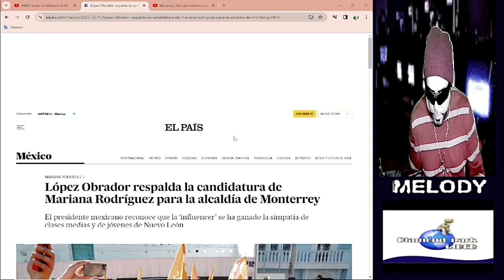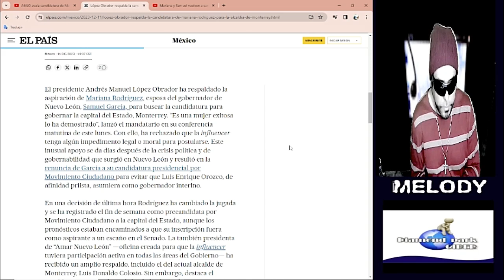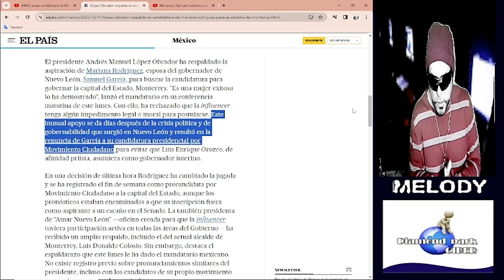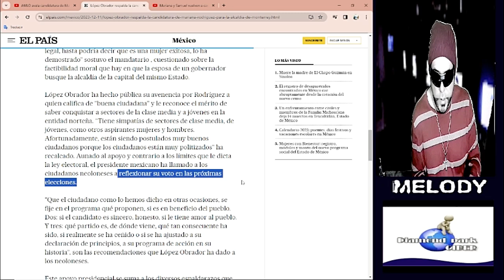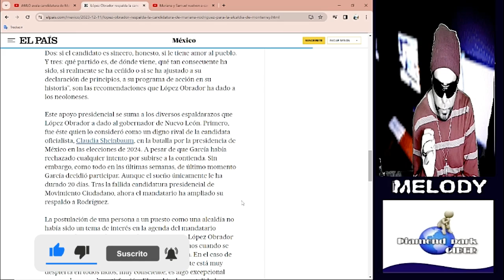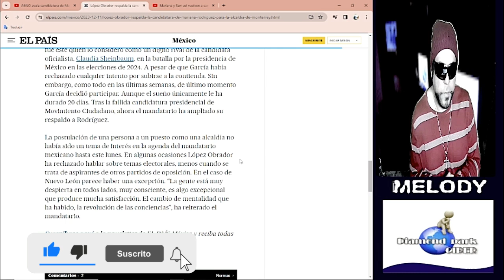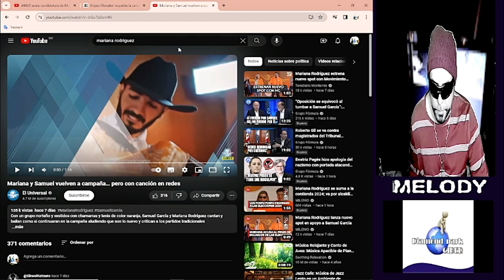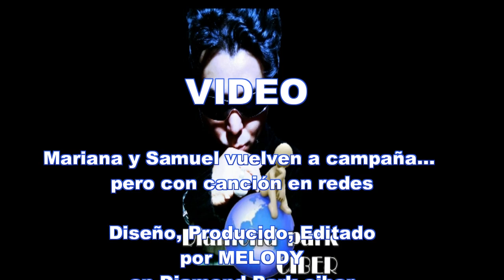Mariana y Samuel vuelven a campaña… pero con canción en redes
“No hay nada que lo impida, ella es ciudadana. De conformidad con la Constitución tenemos el derecho de votar, de ser votados, todos podemos participar. No hay que yo sepa ningún obstáculo legal, hasta podría decir que es una mujer exitosa, lo ha demostrado” sostuvo el mandatario , cuestionado sobre la factibilidad moral que hay en que la esposa de un gobernador busque la alcaldía de la capital del mismo Estado.
López Obrador ha hecho pública su avenencia por Rodríguez a quien califica de “buena ciudadana” y le reconoce el mérito de saber conquistar a sectores de la clase media y a jóvenes en la entidad norteña. “Tiene simpatías de sectores de clase media, de jóvenes, como otros aspirantes mujeres y hombres. Afortunadamente, están siendo postulados muy buenos ciudadanos porque los ciudadanos están muy politizados” ha recalcado. Aunado al apoyo y contrario a los límites que le dicta la ley electoral, el presidente mexicano ha llamado a los ciudadanos neoloneses a reflexionar su voto en las próximas elecciones.